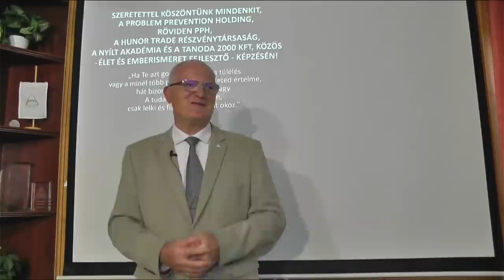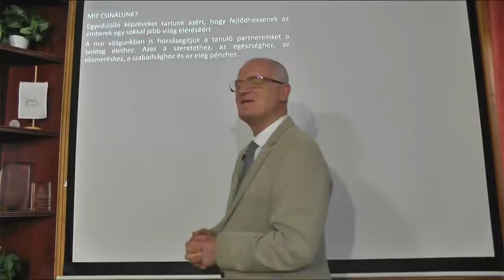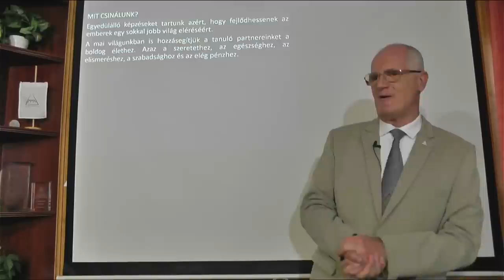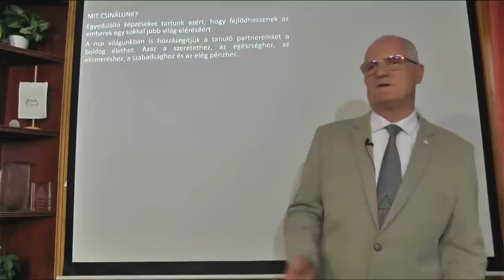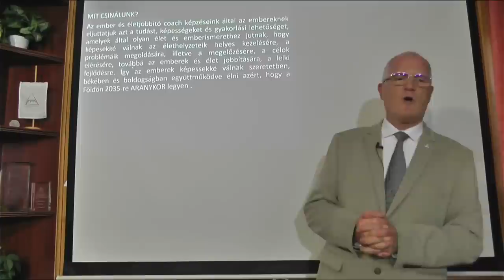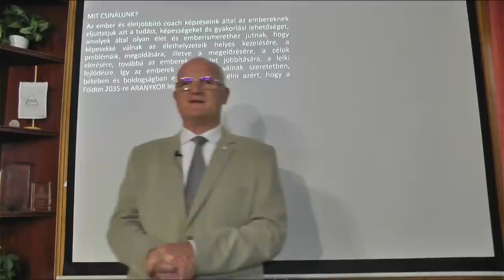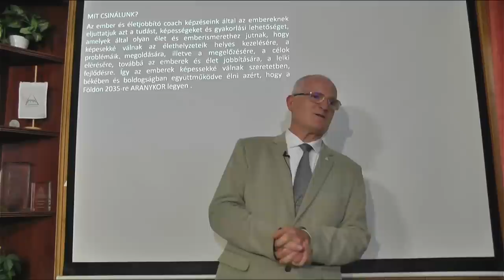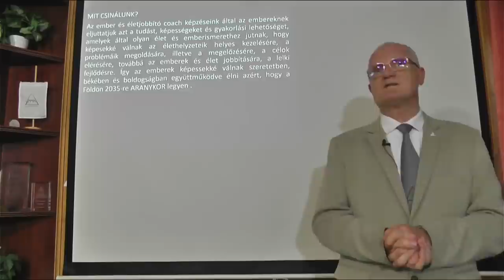2023 05 03 - EZ MEG HOGY VAN? AZ EMBERBEN VAN EGY SZUPERINTELLIGENS ENERGIALÉNY - Szedlacsik Miklós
EZ MEG HOGY VAN? AZ EMBERBEN VAN EGY SZUPERINTELLIGENS ENERGIALÉNY. Szedlacsik Miklós mester-coach ember és életjobbító ingyenes előadása. A PPH - Nyílt Akadémia ingyenes képzése. Csatlakozz a ténylegesen használható tudáshoz a weboldalunkon a következő linkre kattintva!